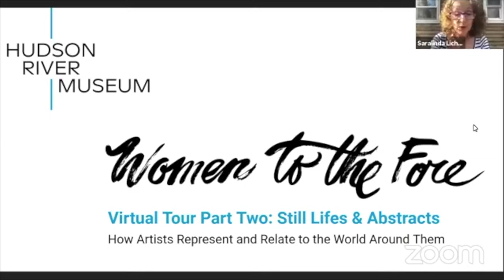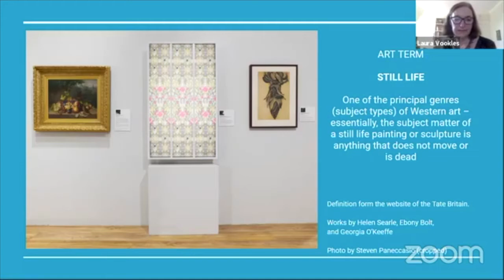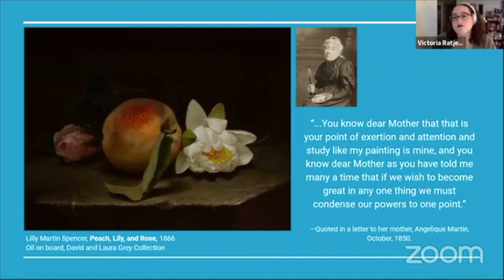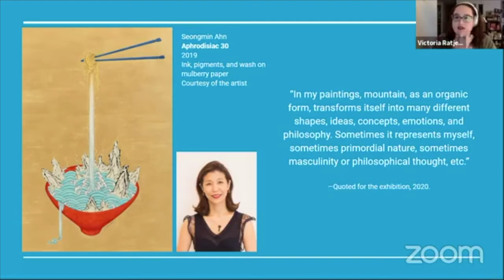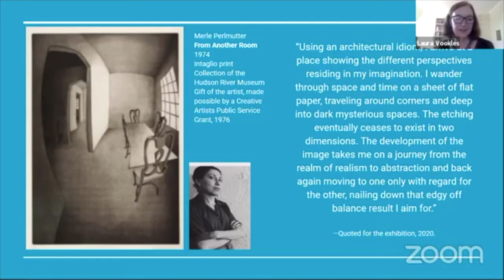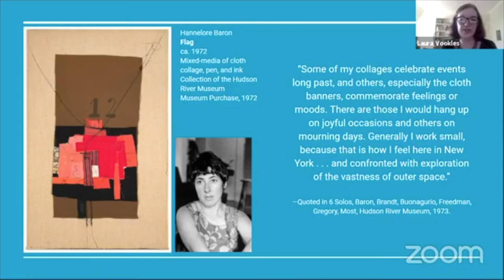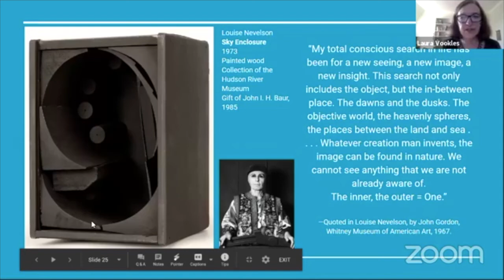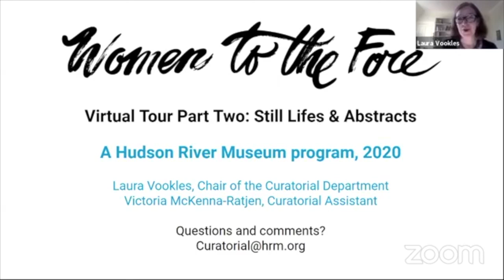Virtual Tour of "Women to the Fore" Part 2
The themes and reflections of the Hudson River Museum's exhibition, "Women to the Fore" range from the representation of still life, nature, and life cycles, to portraiture and the ways that female-identifying artists have depicted their experiences and their bodies.

In this second virtual tour in this series, Laura Vookles, Chair of the HRM’s Curatorial Department, and Victoria McKenna-Ratjen, Curatorial Assistant, focus on how artists in the exhibition represent and relate to the world around them. They delve into the deeper meanings and implications of still lifes and the built environment, as well as unusual uses of everyday materials.